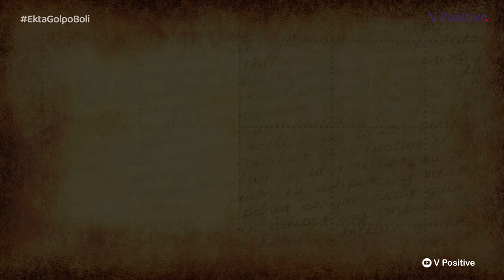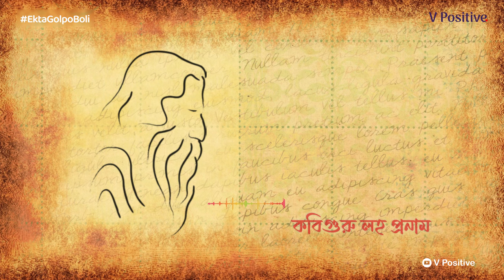Prothom Chithi (প্রথম চিঠি) | Rabindranath Tagore | EktaGolpoBoli | V Positive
Story : Prothom Chithi
Writer : Rabindranath Tagore
Book : Lipika (1922)

In this video, V Positive presents প্রথম চিঠি by Rabindranath Tagore. This Rabindranath Thakur short story introduces the Lipika story book. An audio story series premieres only on VPositive.

Credits:
Writer: Rabindranath Thakur
Voice: Suvojit, Shreya
BGM, Mix & Master: Sayak
Episode Director: Mritanka

Poem | Audio Story | Recitation | Podcast | Music and More